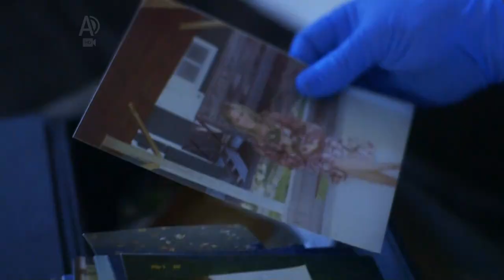Investigation Discovery Latinoamérica - Pacote gráfico (2016-2018) [Full HD]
Promos, duas vinhetas e o logotipo do Investigation Discovery em um novo vídeo. Este pacote gráfico estreou em 06 de Julho de 2016 e saiu em 30 de Novembro de 2018.
Editado em duração e conteúdo.